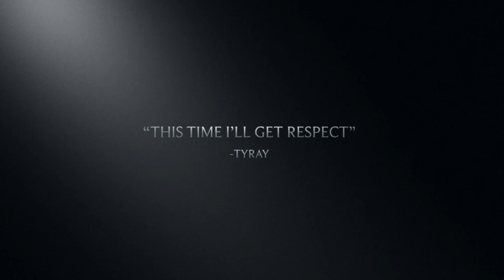The Gun by Paul Langan Book Trailer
This was project for my language class, best teacher by the way. Thanks to Muhammadu and Omar P. for acting for us.